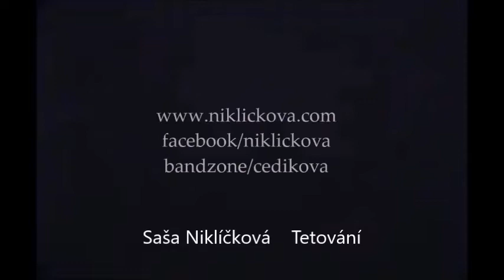Virtualni písničkáři, česko - slovensko 1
Setkání českých a slovenských písničkářů ve virtuální Stodole